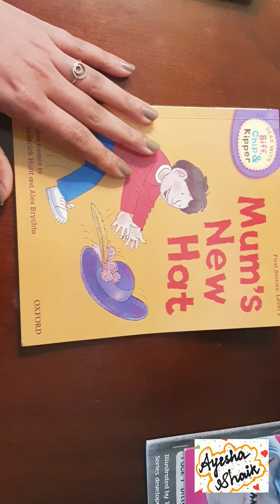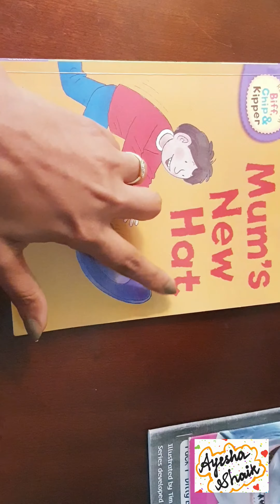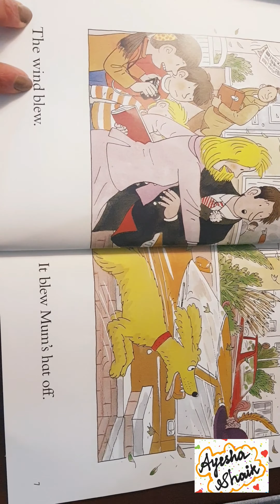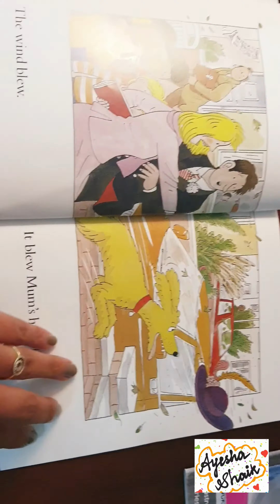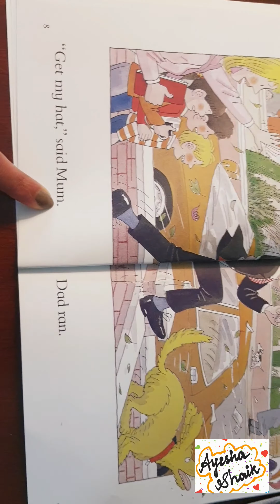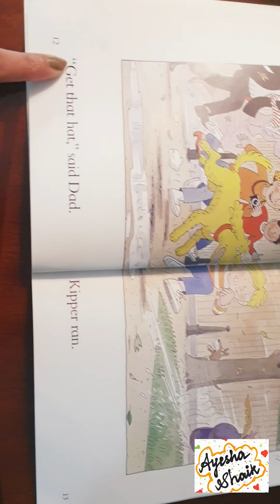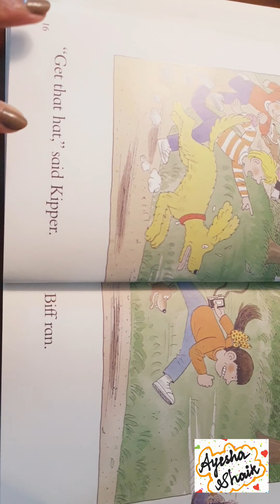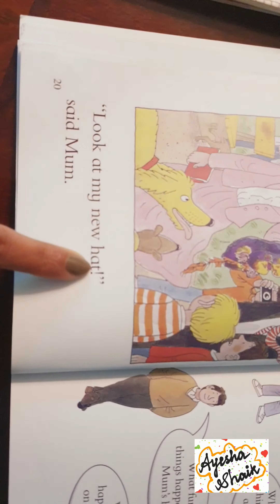Learn to read phonics/ Mum's New Hat/ ORTBOOK/ PHONICS AND BLENDING /Tricky words with AyeshaShaik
Practise makes a man perfect!